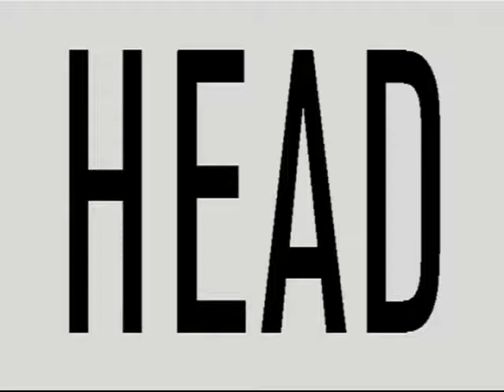Publicidad Minicomponentes JS5 Hitachi 1987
Minicomponentes JS5 Hitachi
Detalle: Se ve sirviendo una bebida en un vaso con hielo, y luego aparece la imagen del minicomponente.
Fecha: 1987
Duración: 29 segundos
Código del film: A-08277